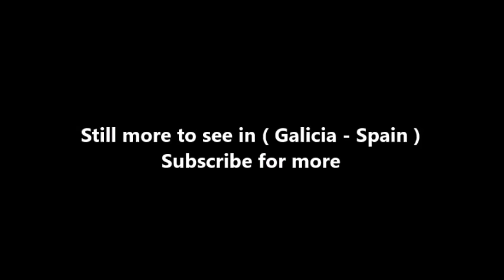Places to see in ( Galicia - Spain ) Castelo de Soutomaior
Castle of Soutomaior or Castelo de Soutomaior is a medieval castle built in the 12th century is located in Galicia, Spain. It situated about 119 metres above sea level on the top of Mount Viso.

Castelo de Soutomaior was built by Pedro Álvarez de Soutomaior and it was a major castle in Galicia. In Soutomaior Castle, the camellias mingle with the roses. A fragrance and a colour which should take pride of place in the coat of arms of the Castle, in contrast with the fierce medieval fortress that it once was..

Pedro Madruga once lived in Soutomaior as a feudal lord quite given over to hangings and the sword and who went so far as to lock Bishop Don Diego de Muros in a cage, parading the spectacle throughout the region, making a laughingstock of that man of the cloth. In those days there were no camellias in Soutomaior, but certainly there were chestnuts in abundance, and perhaps grapevines as well.